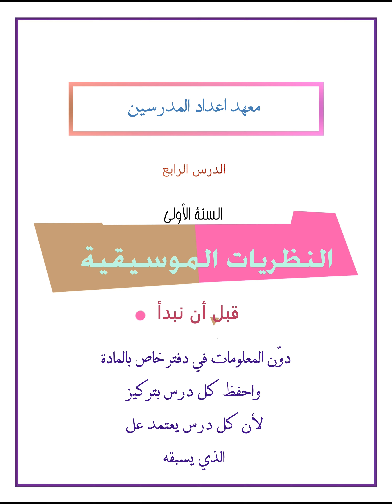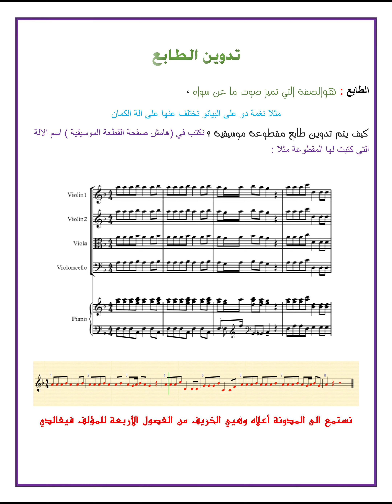نظريا الموسيقا الدرس الرابع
توضيح كتاب نظريات الموسيقا الخاص بمعهد اعداد المدرسين في سوريا